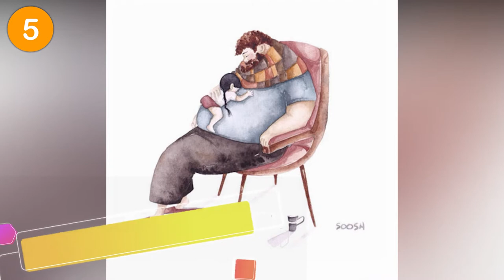Illustrations by Snezhana Soosh Capture Father and Daughter Bond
Being a father is one of the best joys in life but the relationship between a father and his daughter(s) is one of the most special. It shouldn’t matter whether it’s a married dad or a single dad, little girls look up to their father and their bond is unique and the love they share is wonderful.

Ukrainian artist Snezhana Soosh has created beautiful and heartwarming images of the beautiful moments that fathers and daughters share. She posts them to her Instagram account and here is just a small sample of the beautiful images she produces.

Popular Winkgo Videos 2019:
Zeus, the Cute Rescued Blind Owl Pet That Holds the Universe in His Eyes | Nocturnal Animals

37 Entitled Teens Get Publicly Owned on Social Media by Their Parents | Funny Videos 2018 Comp

If Pet Cats and Kittens Could Talk, Here Is a Compilation of 18 LOL Things They Would Say

21 Epic People and Acts That Will Restore Your Faith in Humanity - Good News For Once!

This Man Built His Vacation Home in Only 6 Weeks for Less than $9,000 | Small House Design Ideas